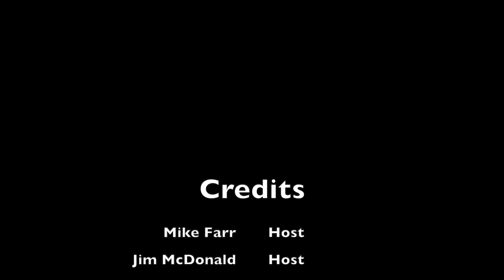How to fangirl without being creepy? | One Good Question | 50% Facts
This week’s question from our Discord: ArrogantFool asked:

“What would your guys' ideal, non-intrusive, fan encounter in the wild?”

We broadened this question out to include how we try to act as fans.

Have a question for us? Hit us up on social media and use the hashtag onegoodquestion. If your question is picked, you’ll get something special from us!

Local memberships and international fresh fits! Get early access to our NEXT DROP!

50% Facts is a Spreaker Prime podcast on OCN – the Obscure Celebrity Network.

Hosted by Mike Farr (@silentmikke) and Jim McDonald (@thejimmcd).
Branding by Joseph Manzo (@jmanzo523)